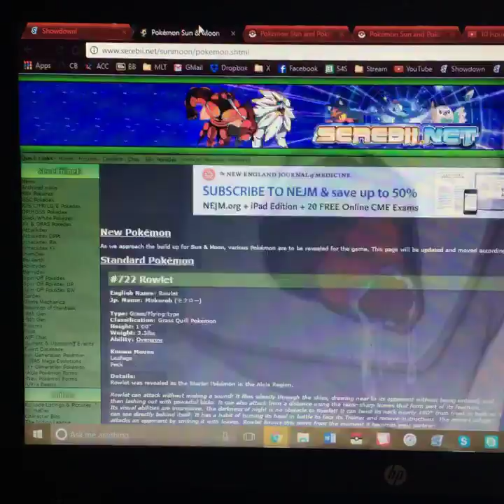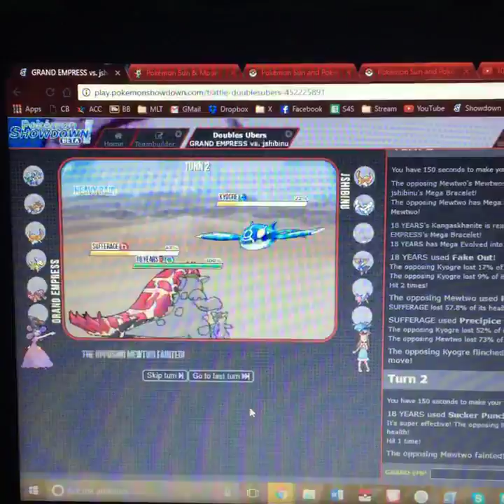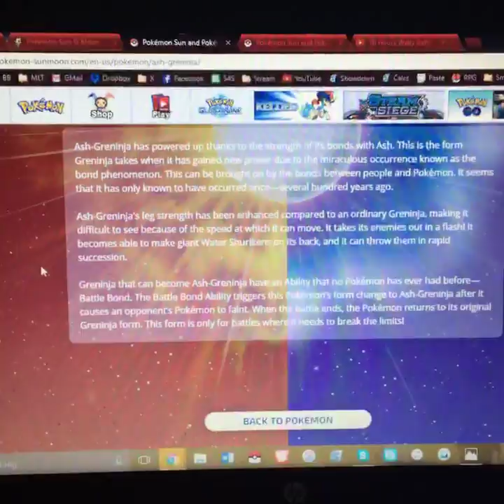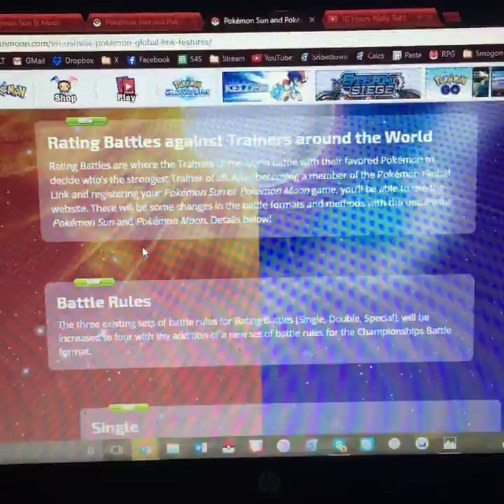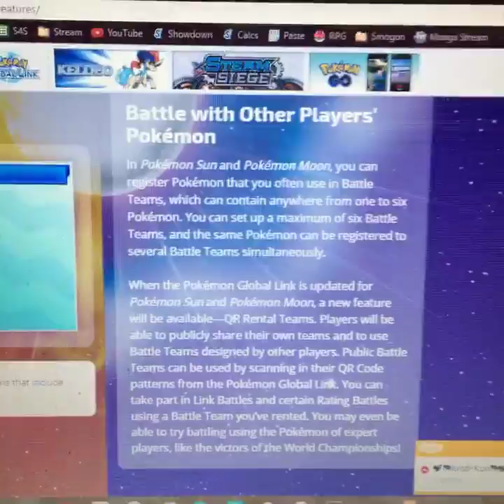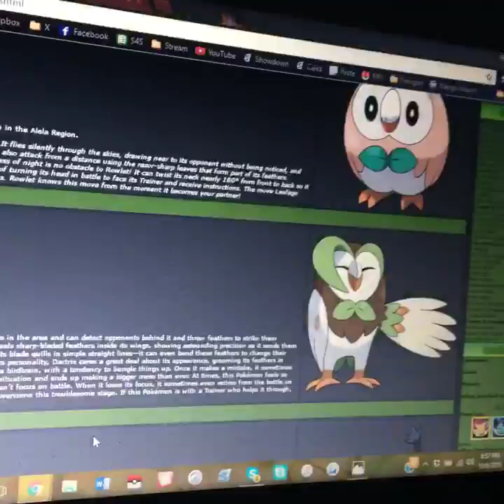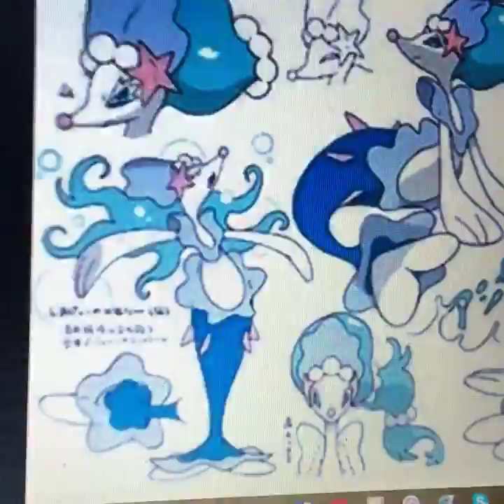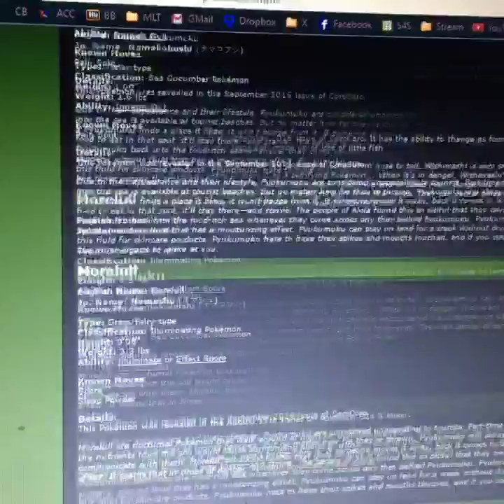Pokemon: Battle Sanctuary Showdown Live #2, Doubles Uber & Sun/Moon HYPE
This was a fun live where we release double the power, double the Uber action, and double the fun!!!
We also delve into the latest of Pokemon Sun & Moon information and fun!

Come join us on Facebook at Pokemon: Battle Sanctuary!